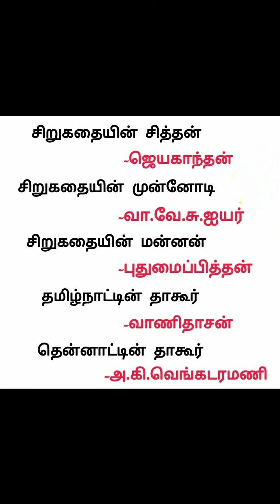சிறுகதையின் மன்னன் பொதுதமிழ் பகுதி அ General Tamil, Unit 8 and 9 TNPSC Shortcut Tamil Tip and Trick